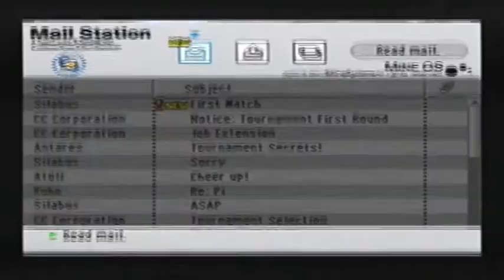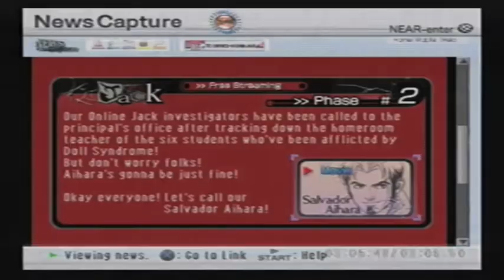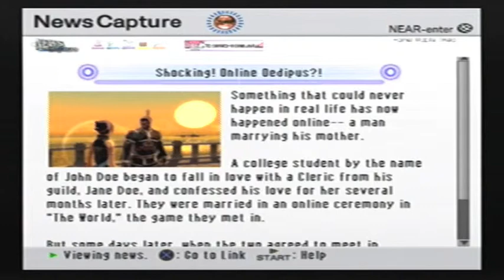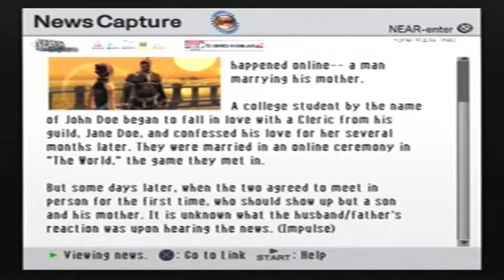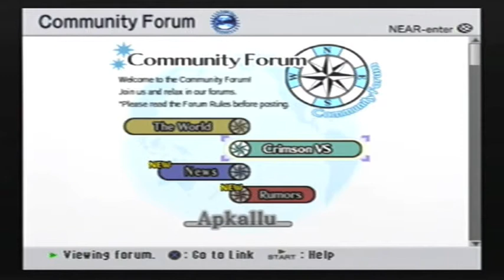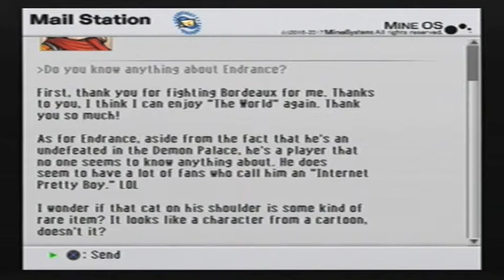.hack//G.U. Vol. 1 Rebirth [24] Bug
We learn more things about Tri-Edge.